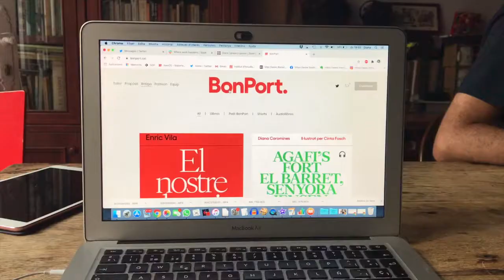Comencem!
Presentació de BonPort Edicions, una editorial digital europea.